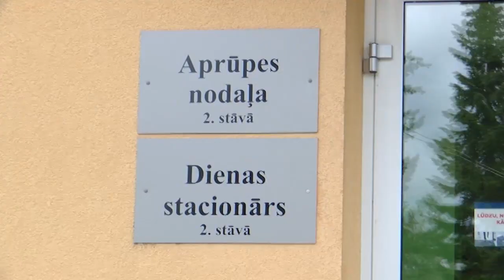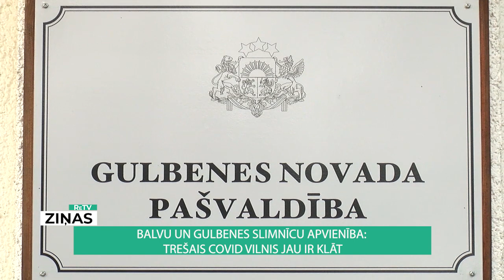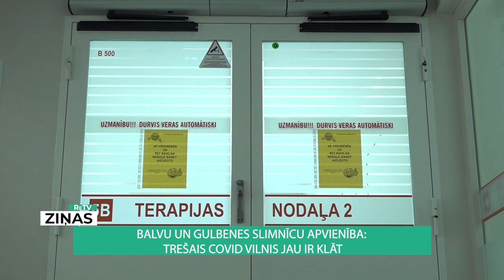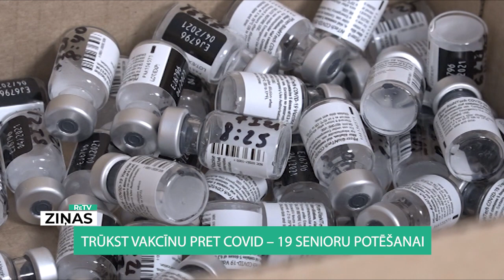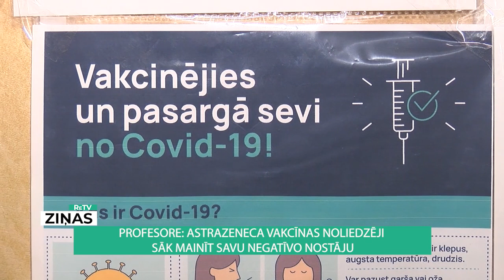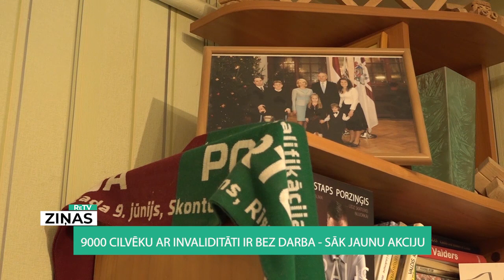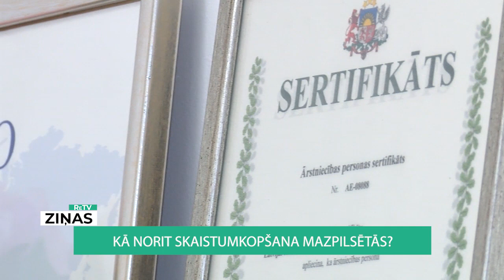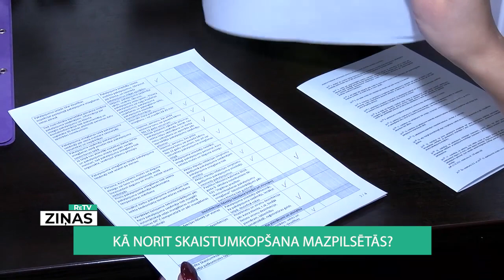ReTV ziņas 19.00 (03.03.2021.)